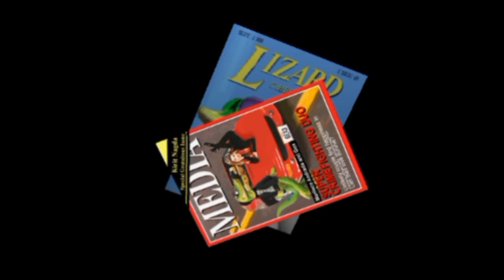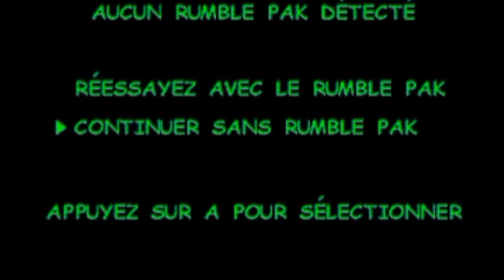[N64] GEX 3 DEEP COVER GECKO LONGPLAY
My channel is called oreodzilla and its aim is to introduce people to games in a unique way
I record my own Gameplay with my ps4 slim
And i edit my video with share factory
My YouTube channel oreodzilla aims to help people stuck in video games with 100% guides and refreshing gameplay and video montages that accompany the spectators in visual comfort in a unique way with my personal touch in each video on my channel what makes my channel unique

Gex 3: Deep Cover Gecko a 1999 platformer video game and the third and final installment of the Gex video game series, which released in 1999 and 2000 for the PlayStation, Nintendo 64, and Game Boy Color. Its protagonist, Gex, is a wisecracking, pop culture enthusiast voiced by Danny John-Jules in the UK and European releases and comedian Dana Gould, reprising his role from former Gex games, for the American release. The gameplay is set in Gex's secret hideout, Mission Control a overworld, which is overseen by Gex's butler, Alfred the Turtle. Playboy model Marliece Andrada plays Gex's kidnapped companion, Agent Xtra, the only live-action character, who is featured in brief full-motion video sequences on the PlayStation version. The plot follows Gex's return to the Media Dimension to rescue Agent Xtra from Rez, Gex's arch-nemesis from the previous games.

I filmed the video with my phone and M64Plus FZ as emulator and i edit the video with capcut.